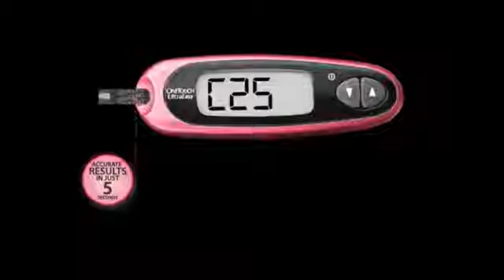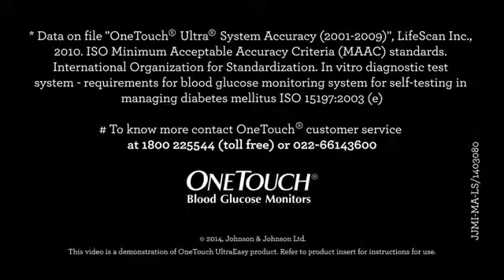Глюкометр OneTouch Ultra Easy - Ваше Здоровье